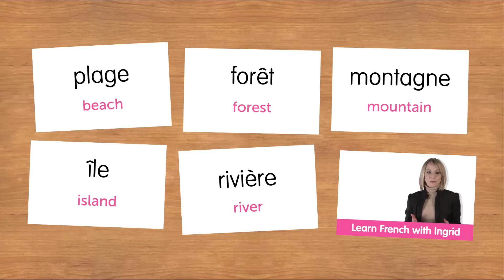Weekly French Words with Lya - Geography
With this video you will improve your French skills.
↓Check how below↓
If you don't understand much French and want to be able to understand and speak it, this video is made for you because it will get you to improve your French skills!
FrenchPod101 is here to help you progress in your French study.